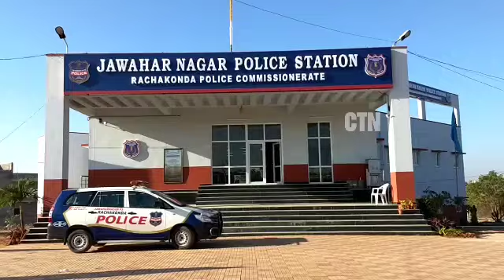Jawahar Nagar Police Arrested AS Rao Nagar Division Congress Party 2 Corporators Is On Hunger Strike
Jawahar Nagar Police Arrested AS Rao Nagar Division Congress Party 2 Corporators Is On Hunger Strike For Jammigadda Cemetery Police Arrested Leaders Who Support The Strike And Shifted Them To Police Station